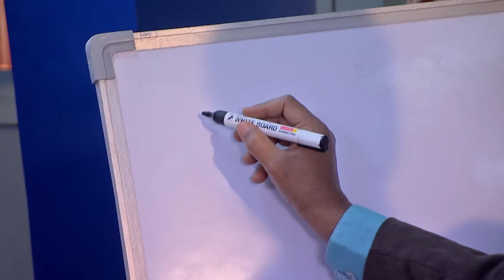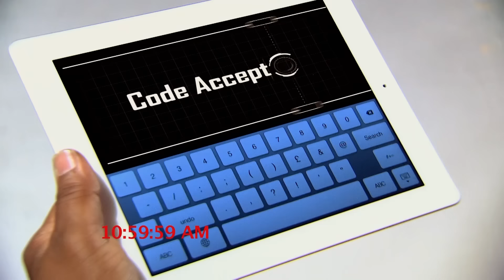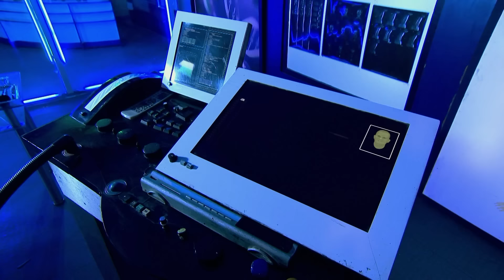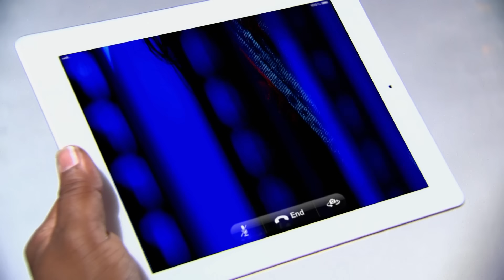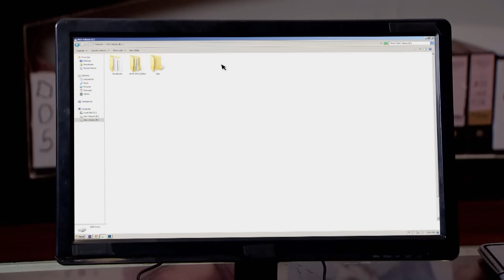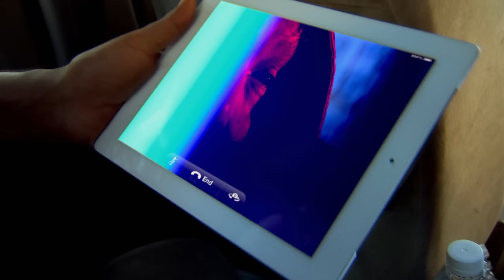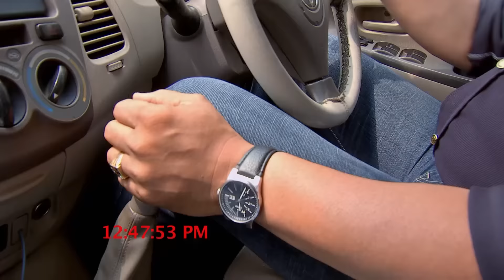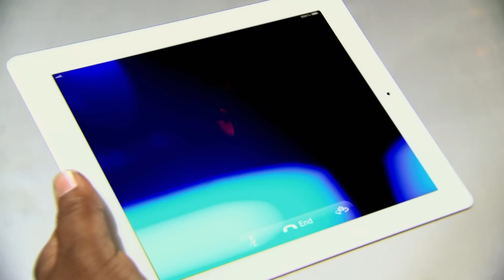Dadar Flower Market में हुई वारदात को कैसे सुलझायेगी CID | Best Of CID |TV Serial Latest Episode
Welcome to the YouTube channel of CID.Indulge in the gripping episodes of CID, India's longest-running crime television series. Join ACP Pradyuman, Daya, and Abhijeet as they unravel intricate mysteries and bring justice to the innocent.

From chilling serial killers to twisted plots, CID will keep you on the edge of your seat. Experience the thrill of solving crimes alongside the iconic trio and witness their exceptional investigative skills.